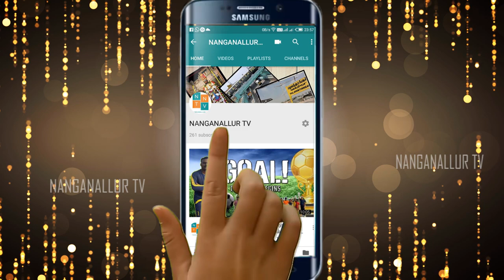சரியான மரச்செக்கு எண்ணெய் தேர்ந்தெடுப்பது எப்படி? - How to select original wood pressed oil - NNTV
இன்னிக்கு நம்ம இருக்குற பகுதிய சுத்தி ஏகப்பட்ட மரச்செக்கு எண்ணெய் கடைகள் வந்திருக்கு.., ஆனா எப்படி நாம சரியான எண்ணெய தேர்வு செய்றது?...இந்த வீடியோவ பாருங்க.